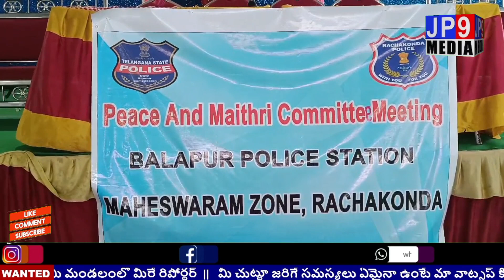బక్రీద్ పండుగ సందర్భముగా పశువుల రవాణాపై పోలిసుల అవగాహనా